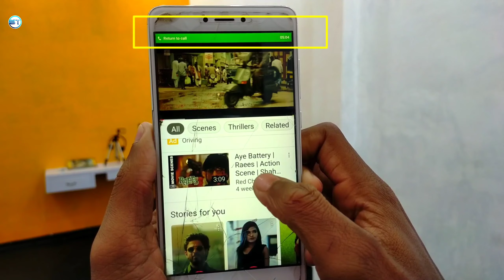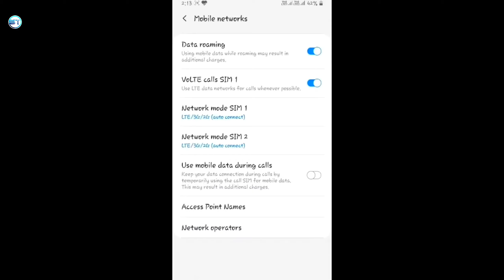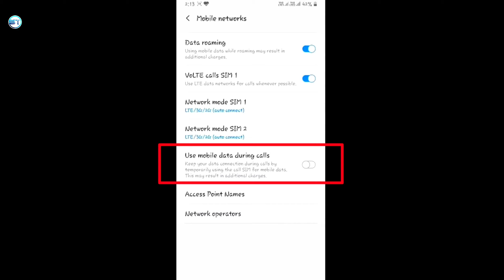Call Aata Hai To Net Band Ho Jata Hai |How To Use Internet During Call On Android In Airtel and VI ?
In this video. I'm showing how to use internet data during call. Internet turn off in your android mobile during incoming and outgoing calls. Let's see how to fix and use data during calls.

Dosto aaj ke is video main sikhenge ki kaise aap apne mobile main internet chala sakte hain. Wo bhi kisi ke phone aane ke baad ya aap kisi ko phone karte hain. Tab aapka internet band ho jata hai to kaise aap usko thik kar sakte hain. Aur bina internet band kiye aap incoming aur outgoing call kar sakte hain.

________ Important Video _______

1. call aane par net kyu band ho jata hai.
2. call karte hi internet band ho jata hai.
3. call aane ke baad net band ho jata hai to kya kare.
4. poone aate hi net band ho jata hai.
5. call aate hi data off ho jata hai.
6. how to use internet with calling.
7. use internet with incoming and outgoing calls.
8. ab koi call aayega to internet off nahi hoga.
9. how to use internet during call problem fix.
10. call aate time net band ho jata hai problem solution.